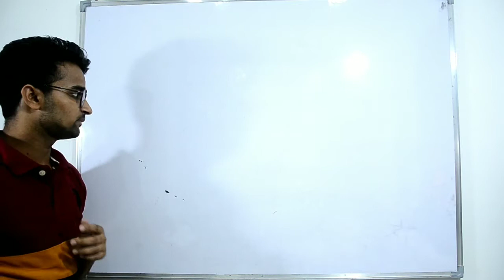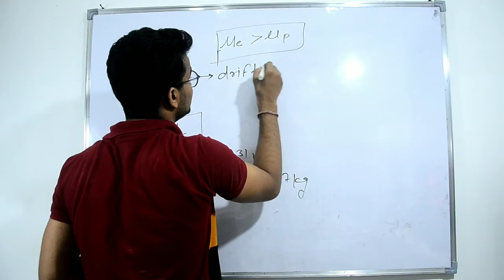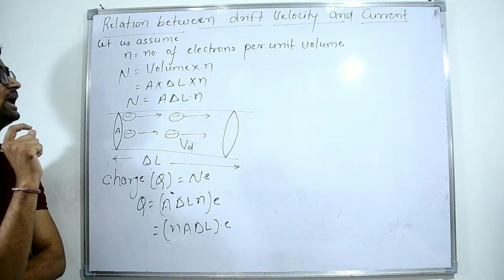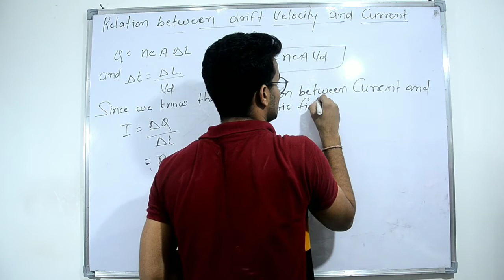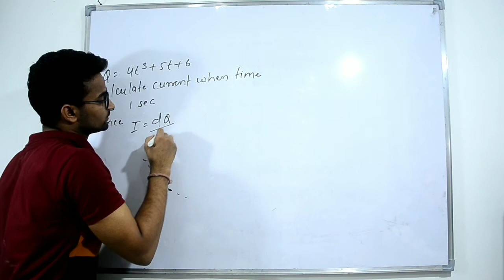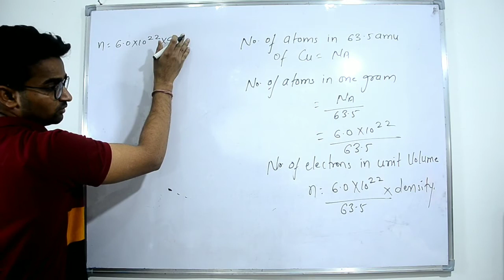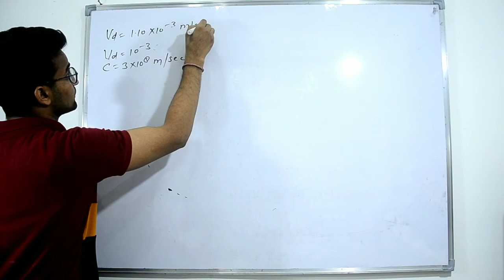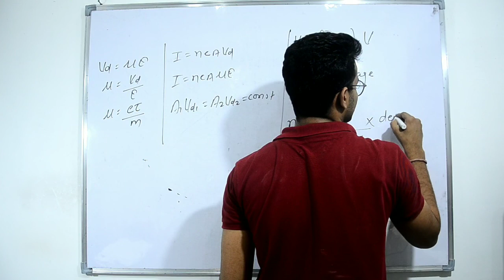Mobility Drift velocity and Current Drift velocity and potential difference Electric Current Part 2